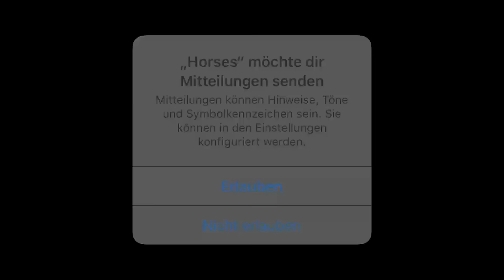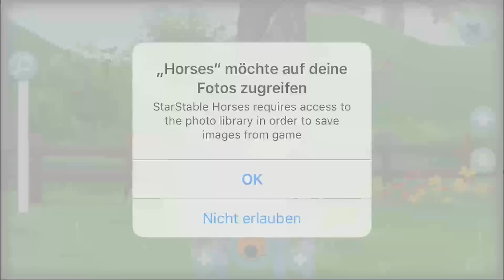Die FOHLEN APP ist da ♥ Update News »20« ♥ [Let's Play][Deutsch][StarStable Online]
Eine kleine Sonderfolge! Denn die FOHLENAPP ist da! Willkommen kleiner Dreampie!

♥ Du willst mir schreiben? ♥
Damakash
Postfach 11 29
95456 Bad Berneck

♥ Ich spiele auf Server 4 - Strawberry Kingdom
♥ Name: Aida Strawberrycake
♥ Club: Laughing Dreamers [Club Voll]
♥ FreundesListe: Voll

Spiel: Star Stable Online
Server: Strawberry Kingdom
Genre: Pferde MMO

Beginne dein StarStable-Abenteuer, indem du dir dein eigenes Pferd aussuchst! Sobald du eine erfahrene Reiterin geworden bist, werden neue Pferderassen verfügbar. Welches Pferd passt am besten zu dir? Du kannst so viele haben wie du willst!

Jorvik ist voll von Abenteuern und Geheimnissen. Triff faszinierende Persönlichkeiten und nimm an einer spannenden Geschichte teil!

StarStable ist ein Onlinespiel. Du kannst also zusammen mit deinen Freunden spielen! Trefft euch online und reitet zusammen aus! Bei StarStable kannst du Reitclubs beitreten, an Wettbewerben teilnehmen oder einfach mit deinen Freunden in ein gemütliches Café gehen.

StarStable ist voll von talentierten Reitern und du kannst dein Können in vielen verschiedenen Wettbewerben beweisen! Konkurriere alleine um die beste Zeit einer Strecke oder nimm an den großen Championaten teil. Möge der beste Reiter gewinnen!

☆•´¯`•.♥ Music ♥.•´¯`•☆
Titel Intro: Stick Together
Interpret: Elias Naslin

herunter!